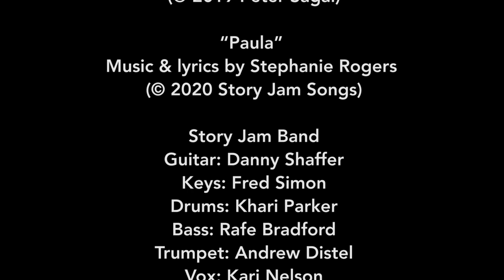PETER SAGAL @ STORY JAM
STORY JAM is a live lit and live music show, featuring personal stories and original songs written for each story.

PETER SAGAL is, has been, and perhaps someday will be again, a husband, father, playwright, screenwriter, author, journalist, columnist, marathoner, Jeopardy contestant, dramaturg, podcast host, documentary host, foreign correspondent, wedding officiant, and magician's assistant. Sagal appeared as a panelist on the first broadcast of "Wait, Wait... Don't Tell Me!", the most listened to show in all of public radio; and he eventually became its host. He has made appearances on "Late Night with Jimmy Fallon" and other television shows, and he appears on a narrowly popular podcast, "Nerdette Recaps Game of Thrones with Peter Sagal", because he is a giant nerd

“Running with Paula” by Peter Sagal

"Paula"
Music & lyrics by Stephanie Rogers

Running for my life
Not looking for a wife
I thought I’d wait wait...to date again

But then she came along
So beautiful like this song
And sealed my fate fate (It wasn’t too late)

When you never thought your life could start again
‘Cause everything you knew before was sink or swim

I took her by the hand
Mara fell into the sand
And l thought uh-oh, where did she go?

Wanted to sweep her off her feet
Not quite so literally
But then she came to…thankfully

Everything I knew before was compromise
Never thought I’d ever be so satisfied

Hey Paula, just tell me what to do
You’re a most unusual, unsuspected guru
Paula, you’re stern and harsh and you are cruel
But Paula...I owe it all to you

We got to talking on a run
Hoping she wouldn’t bring it up (but well, you know Paula)

She cornered me and tried
To force me to abide
Until I gave in (she wouldn’t let up)

Working on a marriage can be toil and strife
But Paula will drive you crazy ‘til you have a brand new wife

Video by Coffee Cup Productions